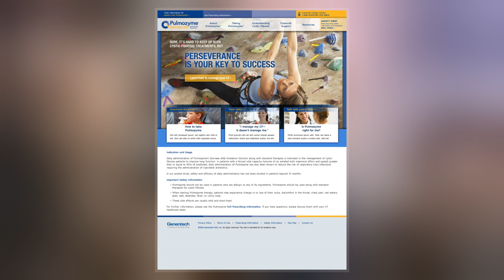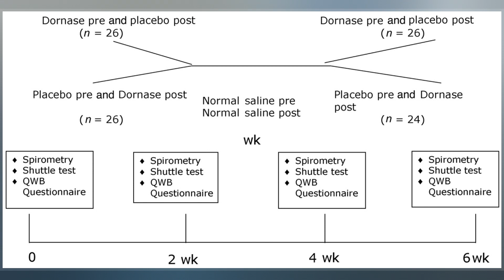Dornase Alfa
Dornase alfa  is a highly purified solution of recombinant human deoxyribonuclease I, an enzyme which selectively cleaves DNA.   Dornase alfa hydrolyzes the DNA present in sputum/mucus of cystic fibrosis patients and reduces viscosity in the lungs, promoting improved clearance of secretions.  This protein therapeutic agent is produced in Chinese hamster ovary cells.